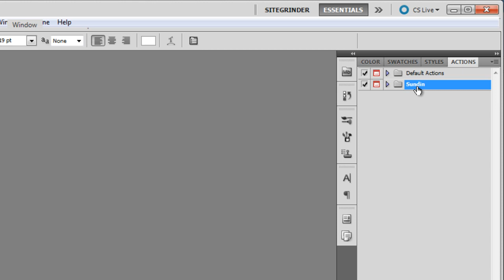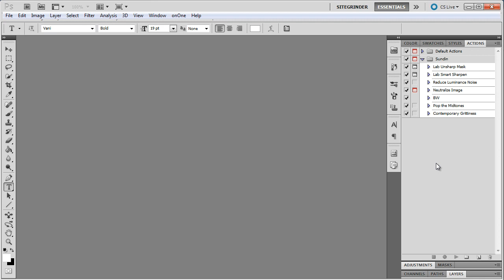How to save and load actions in Photoshop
Actions are valuable to our workflow, so when we upgrade Photoshop, move to another computer or just want to share them we need a way to transfer those actions. Luckily Photoshop makes this quick and easy, this tutorial will show you how.